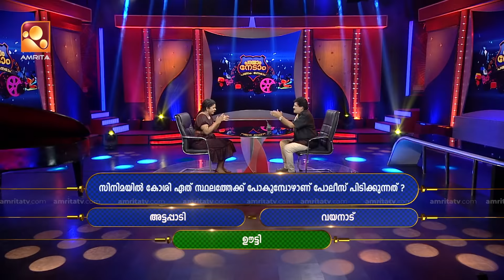Parayam Nedam | Episode -258 | MG Sreekumar & Lakshmi Jayan Part 1 | Musical Game Show